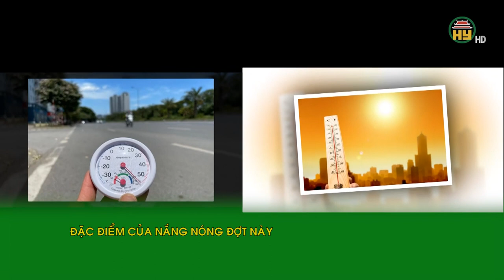Nắng nóng ở miền Bắc và miền Trung bao giờ mới hạ nhiệt?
Hưng Yên TV | Ngày 17/6, khu vực đồng bằng Bắc Bộ có nắng nóng, có nơi nắng nóng gay gắt với nhiệt độ cao nhất phổ biến từ 35 - 37 độ C, có nơi trên 37 độ C; độ ẩm tương đối thấp nhất phổ biến 55-60%.
Cảnh báo, nắng nóng ở khu vực Trung Bộ và đồng bằng Bắc Bộ có khả năng kéo dài trong nhiều ngày tới. Do ảnh hưởng của nắng nóng và nắng nóng gay gắt kết hợp với độ ẩm trong không khí giảm thấp nên có nguy cơ xảy ra cháy nổ và hỏa hoạn ở khu vực dân cư do nhu cầu sử dụng điện tăng cao và nguy cơ xảy ra cháy rừng. Ngoài ra, nắng nóng còn có thể gây tình trạng mất nước, kiệt sức, đột quỵ do sốc nhiệt đối với cơ thể người khi tiếp xúc lâu với nền nhiệt độ cao.
Trung tâm Dự báo Khí tượng Thuỷ văn Quốc gia cho biết, từ nay đến cuối tháng 6/2024, nắng nóng tiếp tục xảy ra tại khu vực Bắc Bộ và Trung Bộ.
Các chuyên gia cảnh báo, mùa hè năm 2024, khu vực Bắc Bộ, Trung Bộ khả năng sẽ xuất hiện nhiều kỷ lục về nhiệt độ cao nhất tuyệt đối.
Tại khu vực Bắc Bộ, nắng nóng còn xảy ra đến tháng 8/2024 và tập trung chính trong tháng 7/2024. Tại Trung Bộ,
Địa chỉ: 164 Nguyễn Văn Linh, thành phố Hưng Yên, tỉnh Hưng Yên
Tiktok: Truyền hình Hưng Yên
Facebook: Đài Phát thanh và Truyền hình Hưng Yên
Zalo: Đài PTTH Hưng Yên